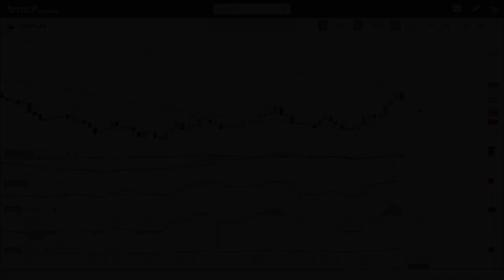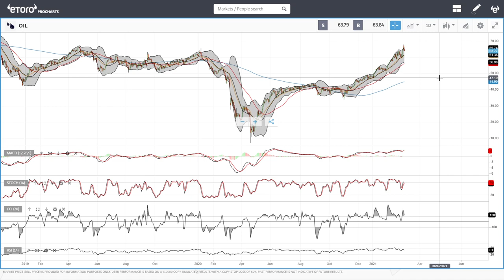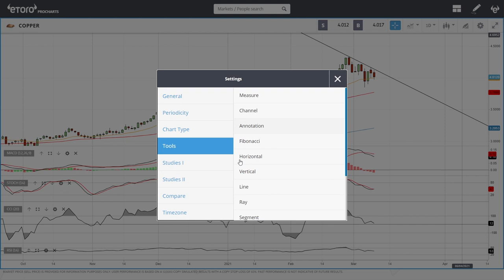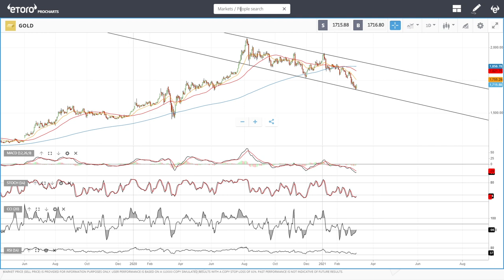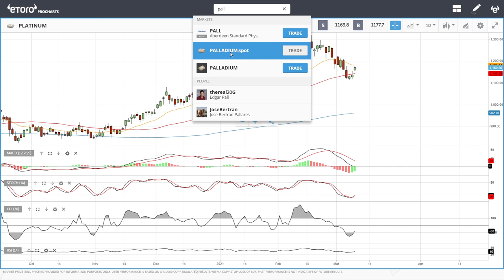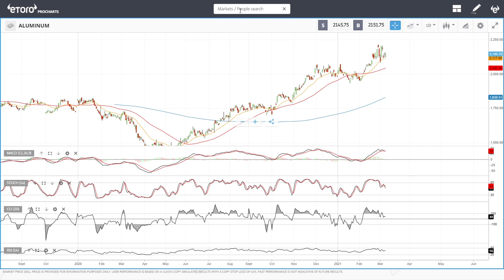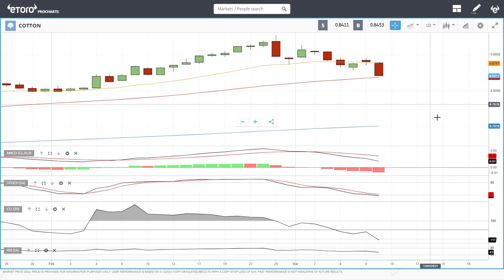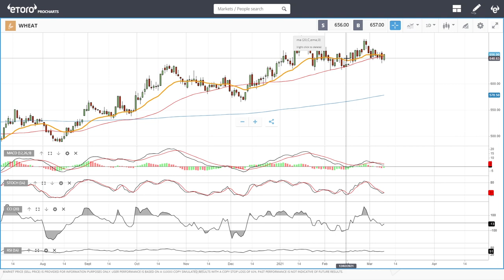USD, WTI Oil, Natural Gas, copper, gold, silver, platinum, palladium etc. forecast for March 10